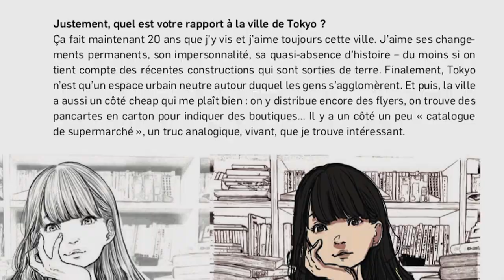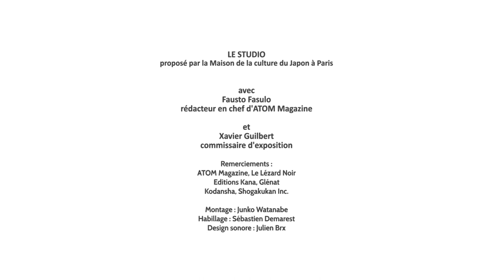LeStudio TokyoEnManga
Pour ce premier épisode de notre série de vidéos consacrée au manga, nous partons à la découverte de la représentation de Tokyo. Le fil de cette thématique aussi dense que la mégalopole sera déroulé dans les prochains volets.
Fausto Fasulo, rédacteur en chef de la revue ATOM, et Xavier Guilbert, commissaire d'exposition, notamment de Mangapolis, nous guident dans les arcanes foisonnantes des images de Tokyo dans les mangas. Place centrale dans la narration ou simple toile de fond, images d'une verticalité démesurée ou atmosphère de village, tous les visages de cette ville nourricière des imaginaires de leurs créateurs sont explorés dans les mangas.